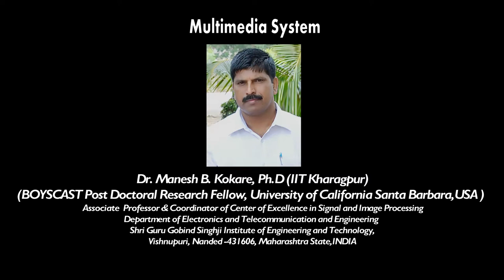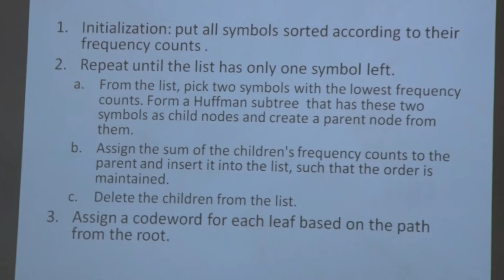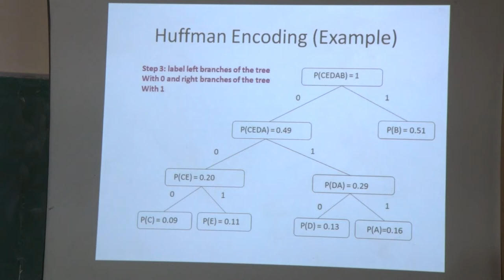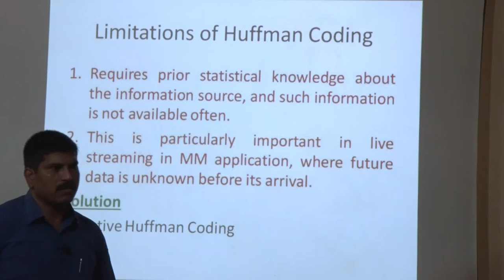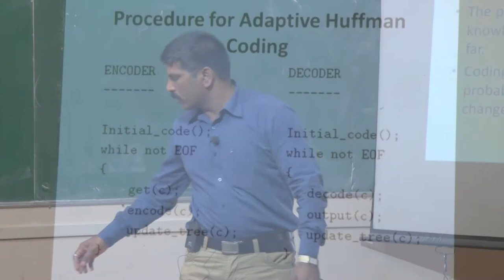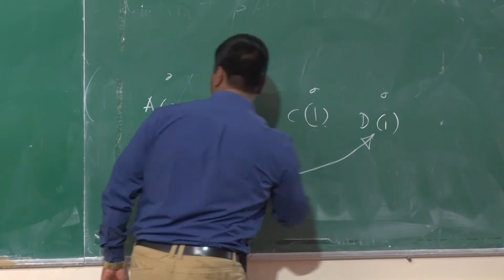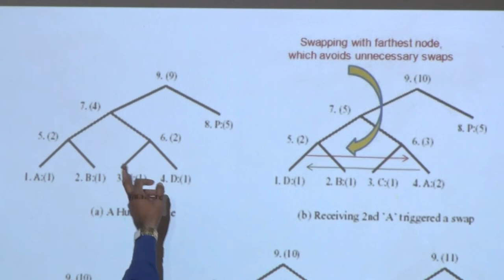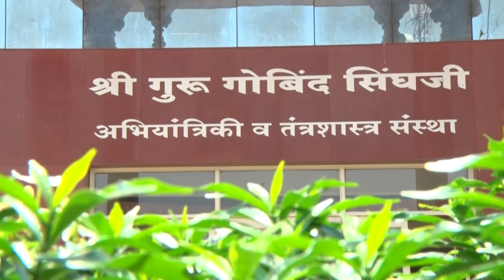Multimedia lecture 13